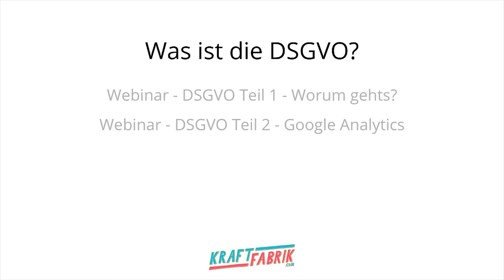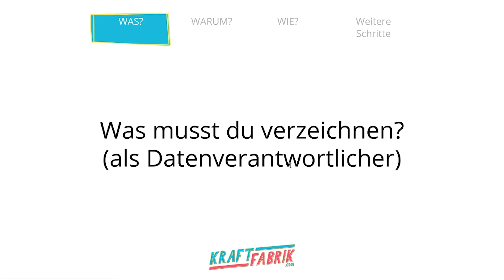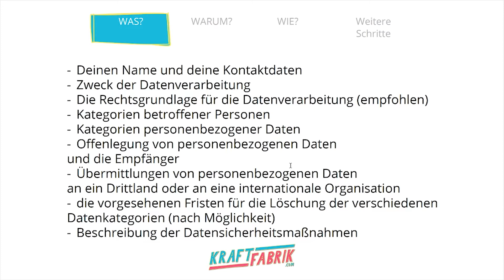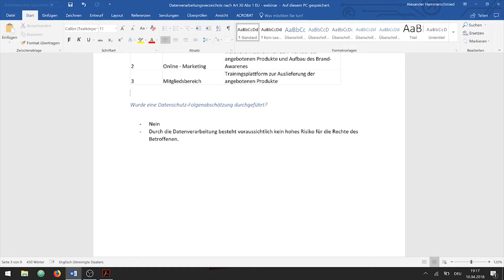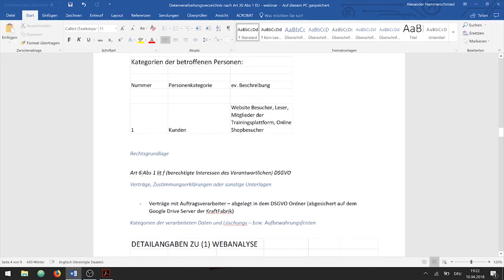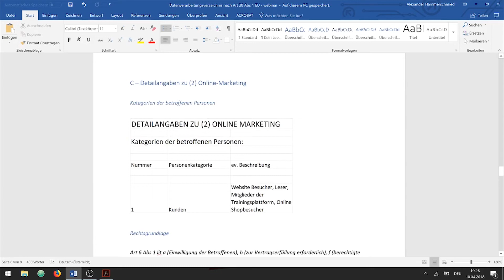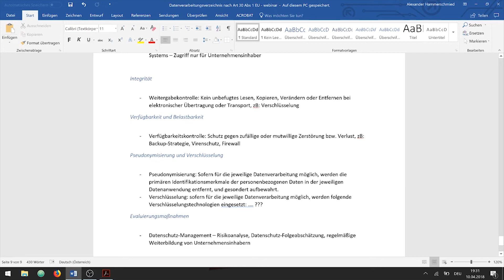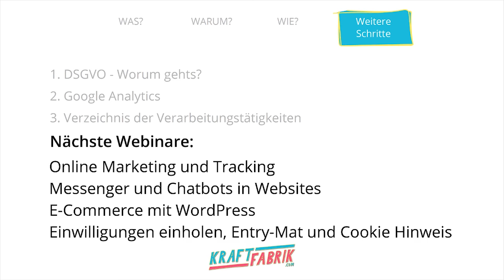Das Verzeichnis der Verarbeitungstätigkeiten ::: DSGVO Webinar ::: Teil 3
Schau auch unser neuestes Video: "Unsere Leistung unter Strafe gesetzt. Vlog Z Episode 4"
So erstellst du dein Verzeichnis der Verarbeitungstätigkeiten einfach und schnell.

Teile deine Meinung mit uns und gib uns ein LIKE auf das Video. Wir freuen uns außerdem, wenn du uns dabei hilfst, mehr Menschen mit der Idee und der Überzeugung zu begeistern, dass alles im Leben möglich ist!

Und: Du bist cool! ;) Und du wirst es schaffen :)

// FOLGE UNS!

Unterstütze uns indem du diese Links zu Amazon verwendest. Dadurch zahlst du genau so viel wie normalerweise, aber wir bekommen eine Empfehlungszahlung von Amazon. Also Win for you and win for us!

// UNSERE VIDEO AUSRÜSTUNG:

B-Roll Kamera
Vlogging Kamera
billigeres Mic (aber auch super)
Tutorial/Interview Mic
Neue Actioncam
Neuer Selfiestick
Besseres Stativ
Softbox 60x60cm
Reflektor-Schirm 109cm
Günstiger Blitz
Teurer Blitz